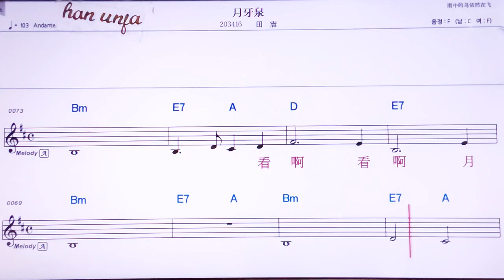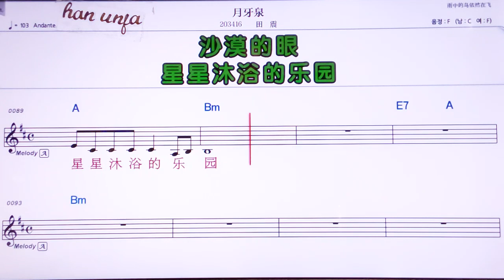💖 위에이취앤/티앤쩐 👍MR,노래방, 악보, 코드,Karaoke With Sheet Music